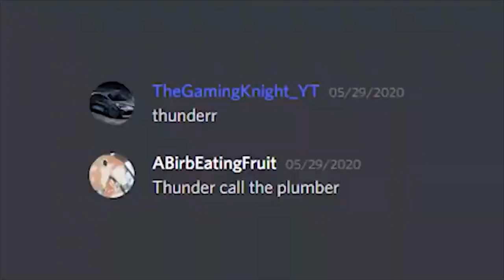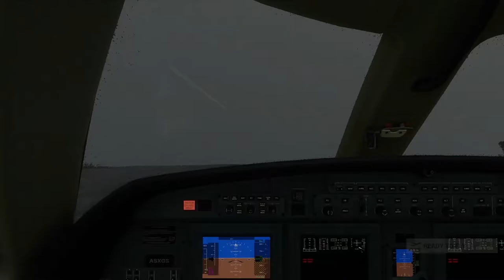Doing Loop-The-Loops in A 747... | Microsoft Flight Simulator 2020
In this video, we jump into Microsoft Flight Simulator and eventually try to do some flips and barrel-rolls in a 747...

My Minecraft Server (KnightLandsPVP)
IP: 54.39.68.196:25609